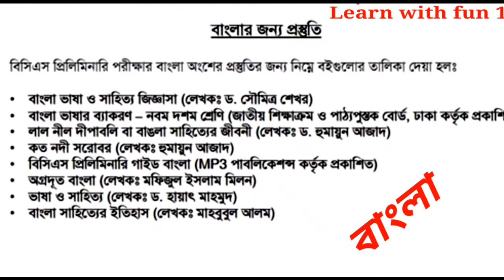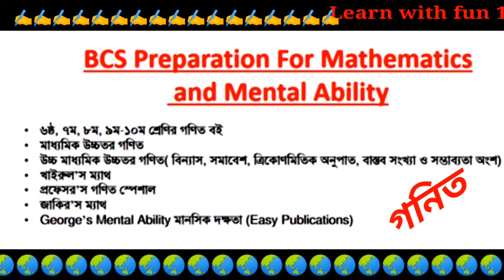বিসিএস প্রিলিমিনারি প্রস্তুতির জন্য কোন বইগুলো পড়বো? | BCS Preparation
প্রিয় বন্ধুরা,
আজকের ভিডিওতে আমরা জানতে পারবো ‘‘বিসিএস প্রিলিমিনারি প্রস্তুতির জন্য কোন বইগুলো পড়বো? | BCS Preparation |’’ সম্পর্কে ।বিসিএস প্রিলিমিনারি প্রস্তুতির জন্য কোন বিষয়ে জন্য ‍কোন কোন বইগুলো পড়তে হবে তা আমরা জানতে পারবো এই ভিডিয়োর সাহায্যে। সবাইকে ধন্যবাদ।

BCS PREPARATION | বুকলিস্ট
JOB Solution for BCS

                                           বিসিএস প্রিলিমিনারী গণিত প্রস্তুতি

মাহমুদ হাসান মৃধা
সহকারী কমিশনার (ভূমি) ও এক্সিকিউটিভ ম্যাজিস্ট্রেট

১. প্রথম কথা, বিসিএস এর জন্য গণিত নিয়ে ভয় বা চিন্তার কিছু নেই। বিসিএস পরীক্ষায় গণিতের জন্য তুলনামূলক কম নাম্বারই বরাদ্দ। তবে প্রতিটা নাম্বারের যেহেতু অনেক গুরুত্ব, সেহেতু অবহেলারও কিছু নেই।

২. প্রথম কাজ, ৮ম ও ৯ম-১০ম শ্রেণির সাধারণ গণিত বই সংগ্রহ করা।

৩. প্রতিটি চ্যাপ্টারের প্রথমে থাকা প্রয়োজনীয় সূত্রগুলো খুঁজে বের করে দাগিয়ে মুখস্থ করে ফেলুন।যেহেতু এই সূত্রগুলো আপনার আগেই পড়া আছে, খুব বেশি সময় লাগবে না।

৪. এরপর প্রতিটি চ্যাপ্টারের উদাহরণের অংকগুলো দেখে যাবেন।

৫. সব অংক খাতায় করার দরকার নেই। শুধুমাত্র টাফ অংকগুলো খাতায় প্র্যাকটিস করতে পারেন।

৬. অনুশীলনীর অংকগুলো নিজে নিজে প্র্যাকটিস করুন, কঠিন অংকগুলোর জন্য সাথে গাইড বই রাখতে পারেন।

৭. ৮ম, ৯ম-১০ম শ্রেণির সাধারণ গণিত বই ফলো করলে অন্য কোন বইয়ের দরকার হবে না।

৮. বৈচিত্র্যময় নিয়মের কিছু অংকের জন্য ওরাকল প্রিলিমিনারী গাণিতিক যুক্তি বই বা আপনার পছন্দের কোন বই থেকে সিলেকশন করে কিছু অংক দেখে যেতে পারেন।

৯. প্রিলিমিনারী পরীক্ষায় গণিত অংশে সবশেষে হাত দিবেন। কারন, একবার গণিতে গোলমাল লেগে গেলে সব বিষয় এলোমেলো হয়ে যেতে পারে।

১০. আমার মতে, অংক নিয়ে চিন্তার কিছু নেই। বেসিক মোটামুটি ভাল থাকলে ৫০% অংক পরীক্ষার হলেই সমাধান করা যায়।

১১. অংকের ক্ষেত্রে একটাই কথা, সবসময় মাথা ঠান্ডা।

একটা অংকে গোলমাল হলে ঐ অংকে সময় নষ্ট না করে পরের অংকে চলে যাওয়াই বেটার।

আবার বলি, পরীক্ষায় গণিত পার্টটা সবশেষে উত্তর করার চেষ্টা করবেন।

শুভকামনা রইলো।
আসলামু আলাইকুম ফ্রেন্ডস
🦋 LEARN WITH FUN 121 🦋 চে‌নে‌লে তোমাদেরকে
💖💖🌼🌷🌹সু-স্বাগত🌷🌹🌼💖💖💖

Dear Friends
এ‌টি এক‌টি শিক্ষামূলক চে‌নেল। আ‌মরা শিক্ষা‌র্থী‌দের  ইং‌রেজি, সাধারণ জ্ঞান(🌏), গণিত ✍️ এবং বিসিএস ও বিভিন্ন চাকরির পড়াশোনা সহ ‌ভিন্ন বিষয় আনন্দের ⛷️🏄‍♂️🤾‍♀️ সাথে শেখা‌তে চাই। বন্দুরা তোমরা এই চে‌নে‌লে ইং‌রেজী, সাধারন জ্ঞান, গনিত এবং বিসিএস ও ভবিভিন্ন চারির পড়াশোনা সহ বি‌ভিন্ন বিষয় মজা ও আন‌ন্দের সা‌থে শিখ‌তে পার‌বে। আর তাই দে‌রি না ক‌রে চে‌নে‌ল‌টি সাবস্ক্রাব ক‌রে আমা‌দের সা‌থেই থাকার অনুনেরাধ রইল।

Assalamualykum Friends,
 you are 🌺🌷🌹WELCOME🌹🌷🌺
                       to
 ✍️LEARN WITH FUN 121🏂

It is an educational channel. We want to teach the students various subjects including English, Math & General Knowledge about Bangladesh & International affairs with fun & jokes. Friends you will be able to learn many subjects including English, Math and General Knowledge with fun & happy through this channel. For this you also can connect with our channel through subscriptions.DEAR FRIENDS,